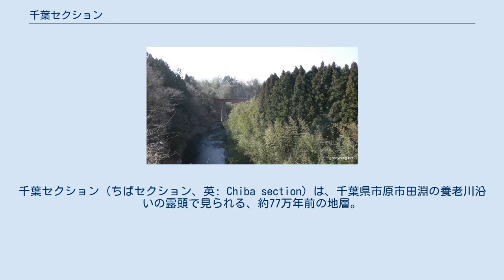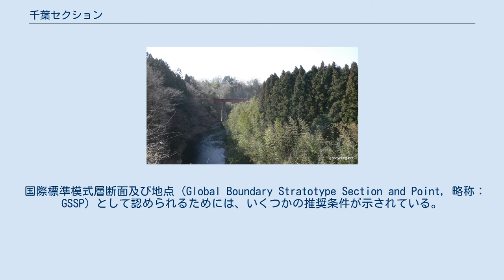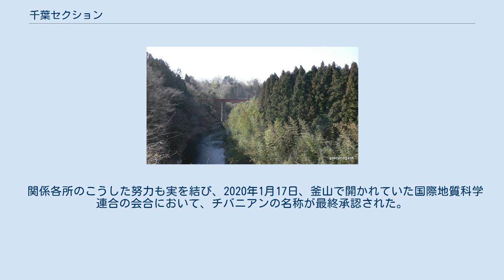千葉セクション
千葉セクション（ちばセクション、英: Chiba section）は、千葉県市原市田淵の養老川沿いの露頭で見られる、約77万年前の地層。
この地層は、更新世の前期と中期の境界を示すものである。
2017年11月に国際標準模式層断面及び地点 (Global Boundary Stratotype Section and Point, 略称：GSSP) に内定し、2018年には「養老川流域田淵の地磁気逆転地層」の名称で国の天然記念物に指定された。
 「千葉セクション」は上総層群国本層中の地層である。
更新世の前期と中期の境界は、地球史上これまでで最後の地磁気逆転（松山‐ブリュンヌ逆転）が起きた時期である。
田淵の露頭で見られる地層は、この時期に海底で堆積した地層で、逆磁極期から過渡期（磁極遷移帯）を経て正磁極期に移っていく様子が、連続して分析・観察できる。
77万年前に起こった御嶽山噴火による火山灰層（白尾火山灰）があり、ちょうど地磁気逆転の時期の目印となっている。
 本件地層は「養老川流域田淵の地磁気逆転地層」の名称で、2018年に国の天然記念物に指定された。
 国際標準模式層断面及び地点 (Global Boundary Stratotype Section and Point, 略称：GSSP) として認められるためには、いくつかの推奨条件が示されている。
とくに「海底下で連続的に堆積した地層であること」、「地層中に、これまでで最後の磁場逆転が記録されていること」、「地層の堆積した当時の環境変動が詳しく分かること」の3点が重要であり、また「誰でも見られる場所にあること」も重視される。
「千葉セクション」はこれらを満たす有力な地層である（ほかにイタリアの2地層が候補に挙げられた）。
 日本の科学者は、国際標準模式層断面及び地点推薦に当たって、過去70年にわたって発表された（日本語で発表されたために海外の研究者が利用できなかった）研究論文をまとめた論文を国際学術誌に発表、また千葉セクションから見つかった白尾火山灰層の年代測定を行い、地磁気逆転の年代を高精度で決定する（それまでの定説（約78万年前）を見直すものとなった）など、2017年11月に国際標準模式層断面及び地点として適していることを示すための布石を打った。
 77万年前から12万6000年前にかけての地質時代（中期更新世）が「チバニアン」（千葉時代）と命名される見通しであると報じられた。
 他方では、楡井久（茨城大学名誉教授、特定非営利活動法人日本地質汚染審査機構理事長、古関東深海盆ジオパーク推進協議会会長、2021年死去）らが、国際標準模式層断面及び地点としての登録申請に不適切な部分があり認められないと国際地質科学連合に提訴したが、国際地質科学連合はGSSPとして認めた。
一方で2018年5月末、研究グループにより民有地の所有者から許可を得ない試料採取が行われ、楡井は国際地質科学連合にこの問題を報告するとともに、2019年2月4日には記者会見を開き、報道各社に一連の出来事を報告した。
NHKでは、現地の民有地の所有者から2018年の内から借地権を取得し、登録は極めて困難になったと報道された。
なお許可を得ない試料採取について研究グループは「市原市役所職員に同行してもらい私有地ではない事を確認したが、後から民有地に入っていたことが分かり謝罪した」と述べている。
 これに対し市原市は2019年6月、研究を目的とした現地への立ち入りを拒否することを禁じる条例を9月の市議会に提案すると発表し、現地周辺に市長の許可を得て試料採取のため立ち入る研究者への妨害行為を禁じる内容の条例案を9月5日に提出、9月19日に可決成立した。
 なお、市原市が7月1日～7月31日に上記の条例案に対するパブリックコメントを募集したところ、市内外から57件の意見が寄せられ、賛否を明確にした意見の94％にあたる51件が「賛成」であった。
これに対し市長の小出譲治は「最低限の私権の制限について、大きな反対意見は無かった」と見解を述べている。
 関係各所のこうした努力も実を結び、2020年1月17日、釜山で開かれていた国際地質科学連合の会合において、チバニアンの名称が最終承認された。